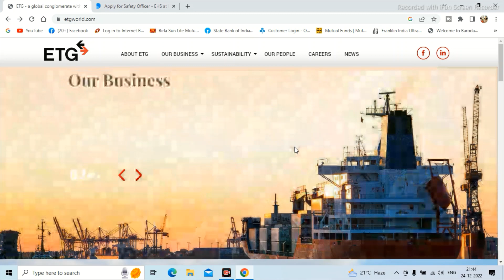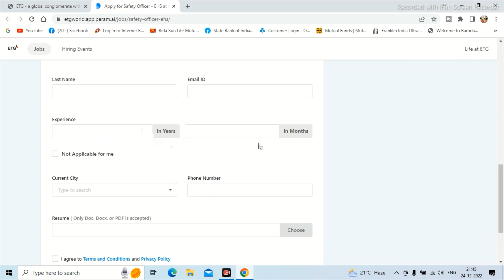Safety Officer Jobs Vacancy | Safety Job | HSE STUDY GUIDE